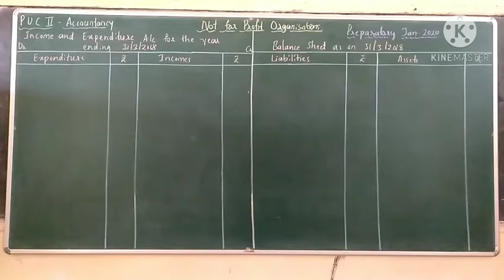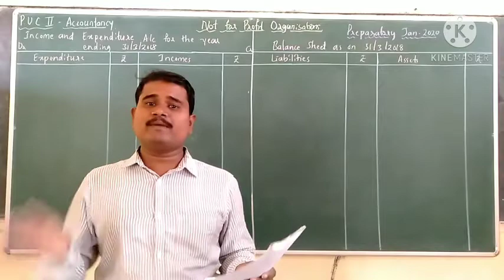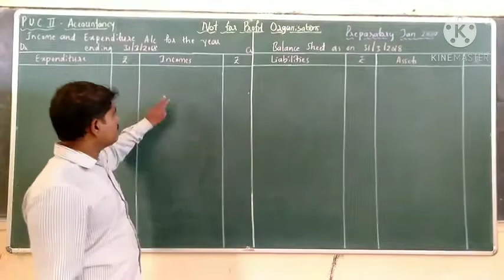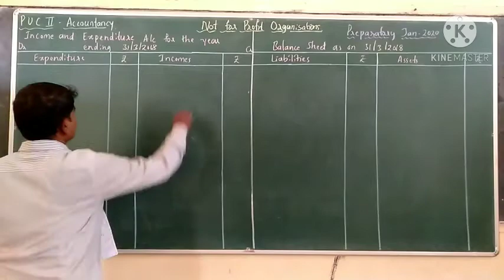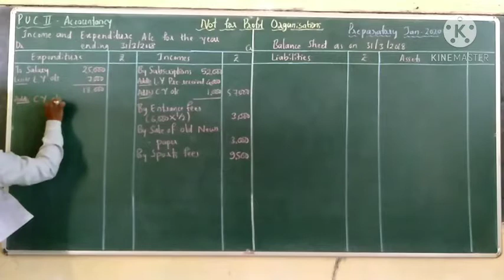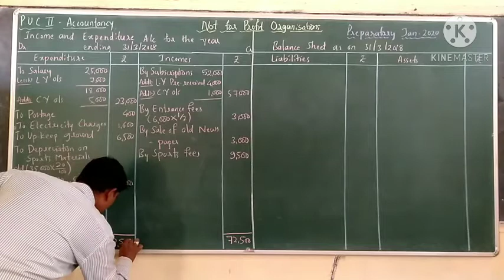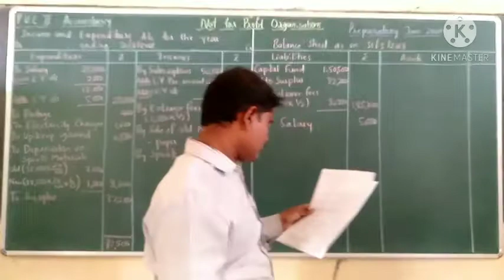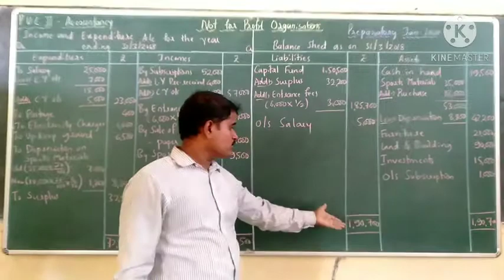PU II Not for Profit Organization Part XII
SSPU COLLEGE MOLE